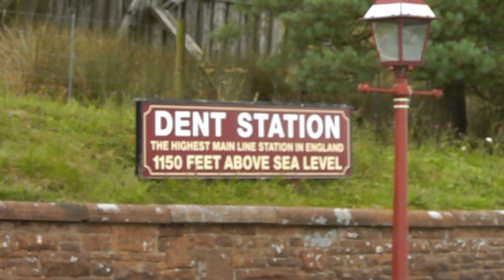LNER A4 Pacific No 60009 'Union of South Africa' - Video Compilation 2014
A video compilation of LNER A4 Pacific No. 60009 'Union of South Africa'  from footage that I took in 2014 on various rail tours and loco movements.

Locations are stated at the beginning of each video clip.